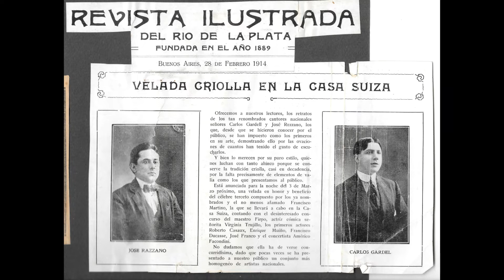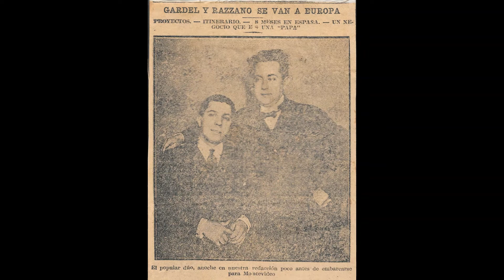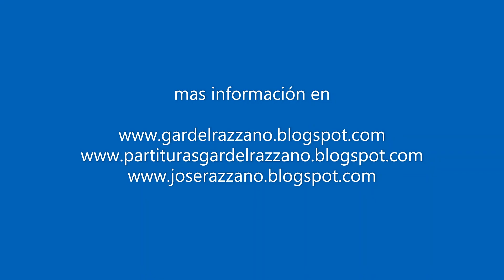Duo Gardel-Razzano *Sobre el pucho* (Grabacion de 1923)